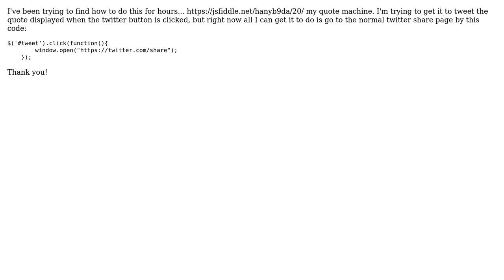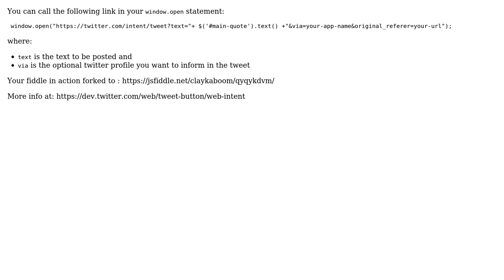Tweet quote content on click (2 Solutions!!)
Tweet quote content on click

With thanks & praise to God, and with thanks to the many people who have made this project possible! | Content (except music & images) licensed under CC BY-SA | Music | Images & others | With thanks to user WalksAway user nonono user ClayKaboom and the Stack Exchange Network Trademarks are property of their respective owners. You are responsible for your own actions.